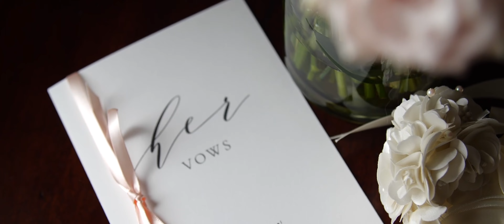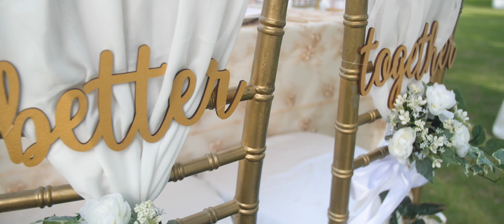Never Alone With You | Lanikuhonua Wedding Video | Oahu, Hawaii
Shoko + Issei's love story stretches worldwide - from across the US, to Japan, and now in Seattle. It also includes the star of their life, their adorable son, Louis, who stole the show at their wedding.

Shoko and Issei both moved to Tokyo after college and lived together, during which we grew together, but also had tough time managing demanding work, applying to grad school, and often times long distance (4 years total - 1 in college, 2 while Shoko’s assignment led her to Singapore, and 1 when Shoko went for grad school first). After both Issei and Shoko were finally in Boston together in 2018, they ended up taking a break, unsure what’s the best for them amidst their new lives in school. Upon taking a year apart, both realized that they were the happiest when they were with each other, rekindled the relationship in fall 2019, and began to live together happily. Issei surprised Shoko in Paris in Jan 2019 and proposed, this time assured that he was not going to miss the opportunity to be with Shoko as a family!

And what a better place than Hawaii to have everyone meet for their dream wedding in paradise. We hope you enjoy their wedding film!